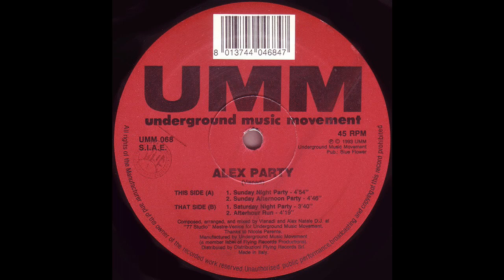Alex Party ‎– Alex Party (Sunday Afternoon Party)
Alex Party ‎– Alex Party

Label: UMM
Country: Italy
Released: 1993
Genre: Electronic
Style: House